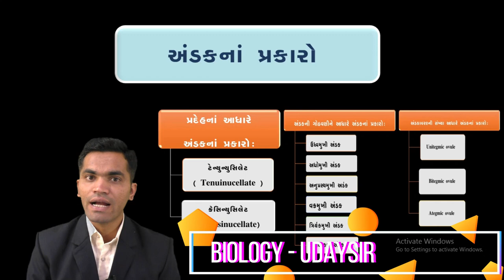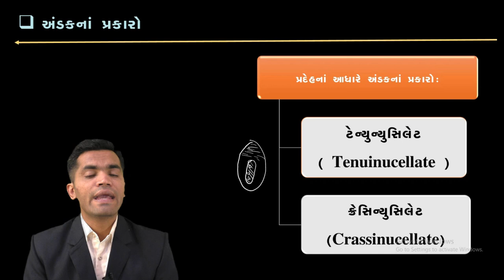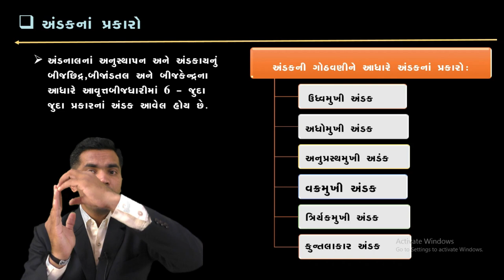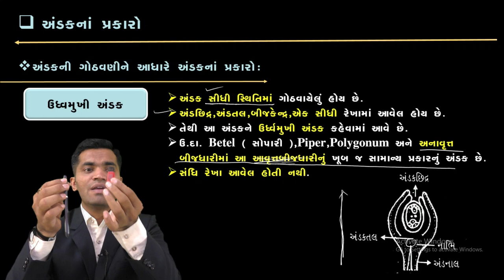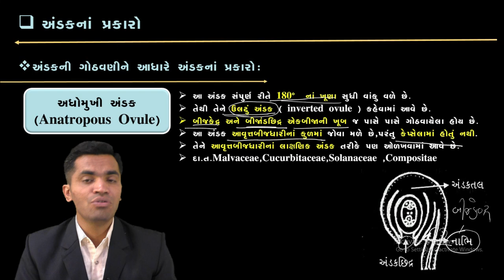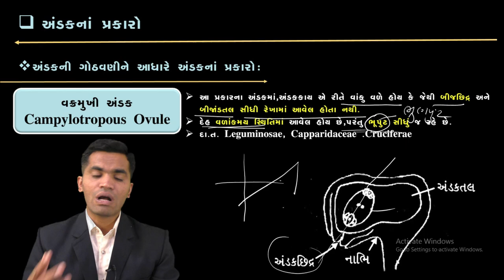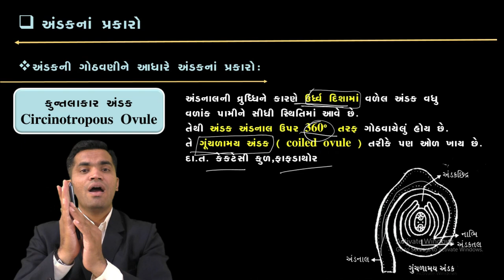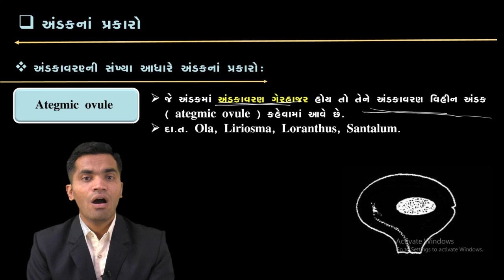BIOLOGY: LECTURE#11 CH-2-સપુષ્પી વનસ્પતિમાં-લિંગી પ્રજનન | NEET | BY UDAY SIR | GUJ. MED.